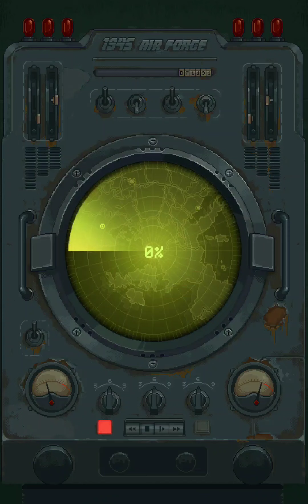1945 Air Force: Airplane Gameplay Walkthrough Part 5 - Mercury Plains Level 21 (iOS/Android Games)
1945 Air Force: Airplane Gameplay Walkthrough Part 5 - Mercury Plains Level 21 (iOS/Android Games)

Take control of a warplane and jump on the battlefield of 1945 Air Force - Airplane Shooting Games in this thrilling combat flight action game.

In each of the 1945 Air Force campaigns, you will assume a squadron leader of an elite airforce unit, and engage in a team and solo action warfare.

You will fight on the most famous historical airplanes, from classic fighters to light and heavy bombers like Grumman F6F Hellcat, Lockheed P-38 Lightning, Su-5, P-51, P-36 Hawk, Schwalbe ''Swallow", Mitsubishi A6M Zero, B-17 Flying Fortress... to modern generation military aircraft.

The enemy is coming. War thunder is roaring! Let's spread your steel wings, go on a mission by yourself and rule the sky now!

FEATURE
- Over 30 legendary WWII battle zones.
- More than 500 Challenging campaigns.
- Over 60 historical planes from the USA, Great Britain, USSR, Germany, and Japan Air Forces... with various customization, upgrade, merge to create your own super planes.
- Shooting challenging arcade game free with many Additional modes from Bombarding, Bosses, Protect, Stealth to Assault.
- Daily rewards: Play every day to earn free prizes and get daily tasks and tons of free stuff! Complete daily tasks and upgrade your gear!
- Crisp graphics, amazing lighting, and special effects.
- Division (Clan): easily team up with like-minded Division Agents to take down tougher enemies.
- PVP - online shooting games, co-op with friends, gather your squadron team, and mark your name on the global leader board.
- Offline and Online games mode.
- Simulator games - Many historical planes you can try.
- Enjoy events: Special Events, Season Events, and Tournament.

The game is specially optimized to work on both strong and weaker devices!

Don’t let the enemy conquer your world.
Pick your airplanes up, shoot for freedom, and be ready to attack right now!
Good luck, Hero!